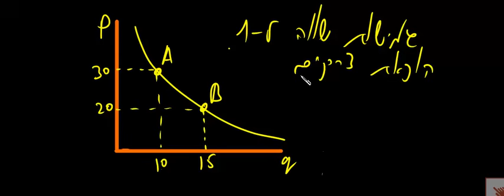Demand Curve Elasticity: Understanding Price Sensitivity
This video explains the crucial concept of demand curve elasticity. You'll learn how to measure the responsiveness of quantity demanded to changes in price, income, or the prices of related goods. We'll cover different types of elasticity – elastic, inelastic, and unit elastic – and explore real-world examples to illustrate how businesses and policymakers use this concept to make informed decisions about pricing strategies, tax policies, and market analysis.